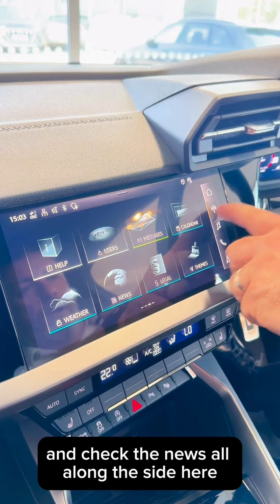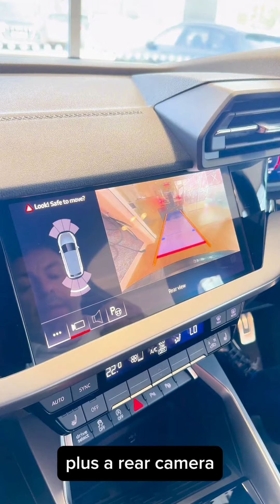Discover a world of possibilities with the Audi A3 Sportback Black Edition 35 TDI.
This sleek and stunning car is guaranteed to turn heads from every angle.  Experience luxury like never before with the latest features that set this car apart from the rest.